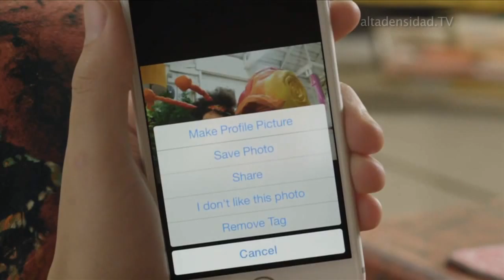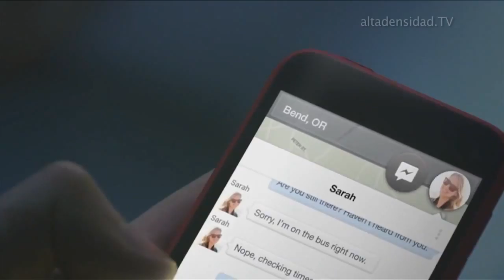Una falla en Facebook deja al descubierto tus fotos privadas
Hace ya casi tres años, la red social de Mark Zuckerberg introdujo como novedad la sincronización automática de fotografías en su aplicación para dispositivos móviles. Con esta función, todas las fotografías de nuestro carrete o nuestra galería, sin que tengamos que hacer nada, se almacenan de forma automática en nuestra cuenta de Facebook, aunque en un álbum privado de la red social. Una vez se han subido a este álbum, Facebook nos ofrece la posibilidad de hacerlas visibles para nuestros amigos en la red, o bien mantenerlas ocultas de forma privada, así como enviarlas en un mensaje a cualquiera de nuestros contactos.